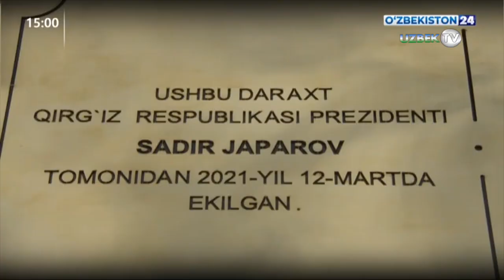Садыр Жапаров в сопровождении Шавката Мирзиёева посетил технопарк в Ташкенте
Президент Шавкат Мирзиёев и Президент Садыр Жапаров 12 марта высадили дерево на Аллее почетных гостей в резиденции Куксарой.
Церемония стала символом начала новой эпохи в узбекско-кыргызских отношениях и крепнущей дружбы народов наших стран.
На аллее растут и другие деревья, посаженные лидерами стран-партнеров.
Президент Кыргызской Республики Садыр Жапаров в сопровождении Президента Узбекистана Шавката Мирзиёева посетил технопарк в Ташкенте.
Этот современный комплекс создан в соответствии с постановлением главы нашего государства от 1 мая 2019 года «О мерах по дальнейшему развитию промышленной кооперации и расширению производства востребованной продукции». Здесь реализуются 17 проектов на общую сумму 365 миллионов долларов.
Президенту Кыргызстана была представлена информация о продукции, производимой на предприятиях технопарка, в том числе бытовой технике, электронных счетчиках газа, лифтах, водяных насосах, промышленных кондиционерах и холодильном оборудовании.
Главы государств ознакомились с выставкой промышленных, сельскохозяйственных и ремесленнических товаров Узбекистана. На выставке представлено более тысячи видов продукции, выпускаемой 24 отраслями и 14 регионами нашей страны.
Президент Шавкат Мирзиёев отметил, что Кыргызстан также имеет высокий промышленный потенциал, для реализации которого Узбекистан готов организовать кооперации и поделиться опытом. Руководителям отраслей дано указание наладить тесное взаимодействие с кыргызскими коллегами и принять меры по реализации совместных проектов.

От имени народа Узбекистана Кыргызстану переданы в дар машины скорой медицинской помощи, производимые в нашей стране. Садыр Жапаров выразил признательность за приверженность узам братства и отношениям добрососедства, оказываемую Узбекистаном постоянную помощь и поддержку.

Промышленный потенциал, широкий ассортимент и качество продукции Узбекистана произвели большое впечатление на гостей.

На этом государственный визит Президента Кыргызской Республики Садыра Жапарова в нашу страну завершился.